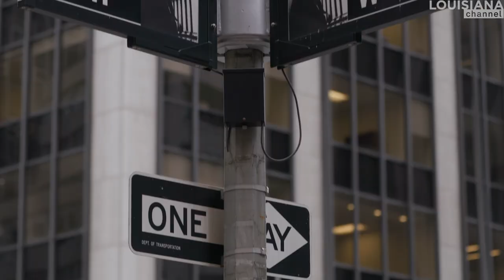"The beauty of literature resides partly in its uselessness." | Hernan Diaz | Louisiana Channel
“I love to read and love to write literature that opens up the world.” Meet outstanding writer Hernan Diaz whose novels have been nominated for the Pulitzer Prize, the Booker Prize, and the PEN/Faulkner Award.

“Literature is not there to teach us anything. The beauty of literature resides partly in its uselessness. In an instrumental society, where everything should serve a purpose, literature doesn’t, and it shouldn’t.”
In this personal and thoughtful interview, Hernan Diaz reflects upon his relationship with reading, writing, and language. Even though he is defending literature against instrumental use, he opposes the notion that stories are merely fiction while other categories of writing have a patent to hold the truth.

“I don’t write historical fiction. The problem is that there is an implied hierarchy there – a hierarchy by which history is closer to the truth than fiction. History seems to be anchored more robustly in truth than fiction. And yet, the work of historians of at least the last half-century has shown us repeatedly how history is an ideological device. At the same time, we have in the West a few millennia of fiction that I think has shown us with a great degree of accuracy and truthfulness what it means to be a human on planet Earth.”

Hernan Diaz, born in 1973 in Argentina, grew up in Sweden. He spoke Spanish at home, but Swedish was his first language interacting with the world. Since he has spent most of his life in the United States, English became his preferred language of writing. He holds a Ph.D. from New York University, is the associate director of the Hispanic Institute for Latin American and Iberian Cultures at Columbia University and serves as the managing editor of the Spanish-language journal Revista Hispánica Moderna. Furthermore, he is the author of a book about the Argentinian writer Jorge Luis Borges. A finalist for the Pulitzer Prize for fiction and the PEN/Faulkner Award, Hernan Diaz is the author of two novels translated into thirty-three languages. His first novel, In the Distance, from 2017, was the winner of the Saroyan International Prize, the Cabell Award, the Prix Page America, and the New American Voices Award, among other distinctions. It was also a Publishers Weekly Top 10 Book of the Year and one of Lit Hub’s 20 Best Novels of the Decade. His second novel, Trust, published in 2022, was longlisted for the Booker Prize and is currently longlisted for the Carnegie Medal and a finalist for the Kirkus Prize. Diaz has published stories and essays in – among others – The Paris Review, Granta, Playboy, The Yale Review, and McSweeney’s. A Guggenheim Fellow and Whiting Award winner, he has received fellowships from the New York Public Library’s Cullman Center for Writers and Scholars, the Rockefeller Foundation, MacDowell, Yaddo, and the Ingmar Bergman Estate.

Hernan Diaz was interviewed by Marc-Christoph Wagner at the New York Public Library in August 2022.

Camera: Sebastian Lasaosa Rogers
Edited by: Signe Boe Pedersen
Produced by: Marc-Christoph Wagner
Copyright: Louisiana Channel, Louisiana Museum of Modern Art, 2022